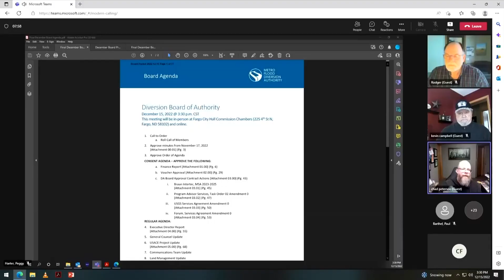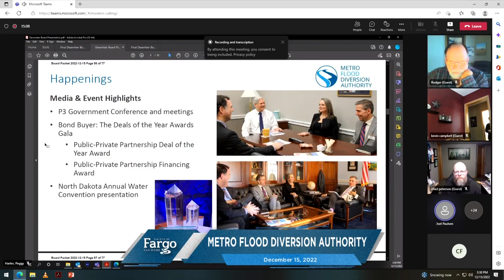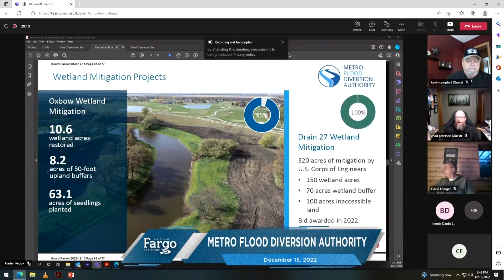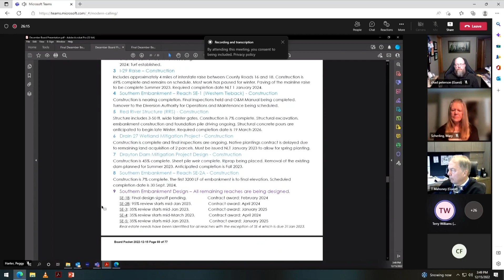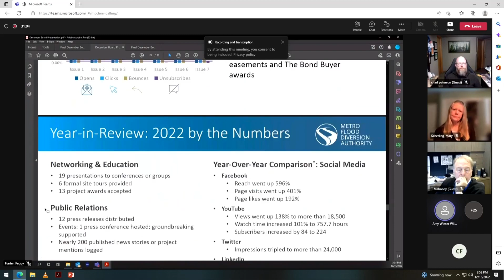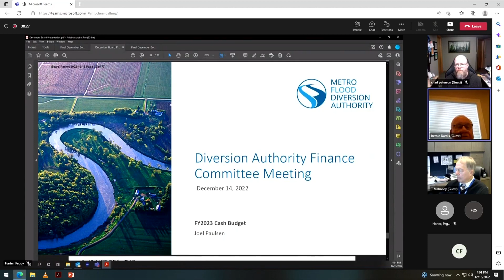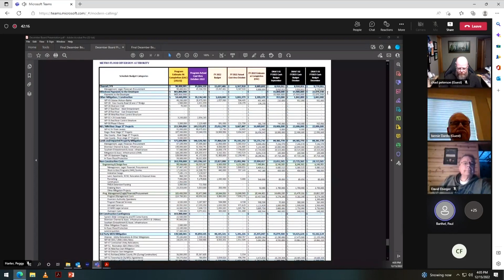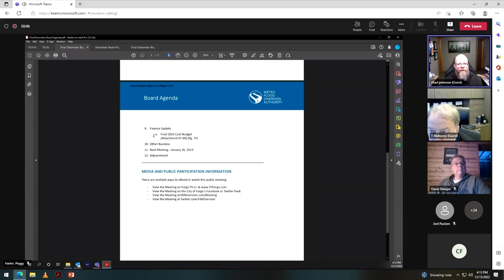Board of Authority Meeting - December 2022